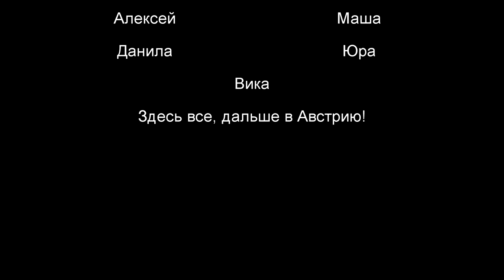Прага 2019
Чехия - Прага -  январь 2019, по дороге в Австрию на машинах.